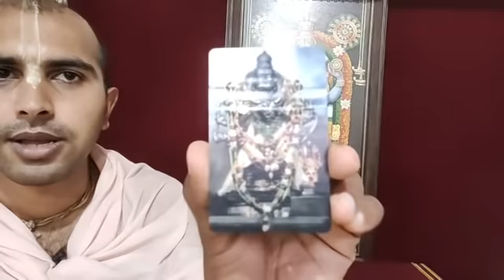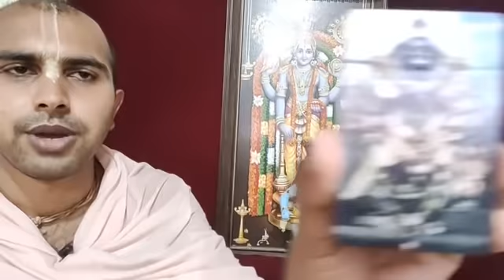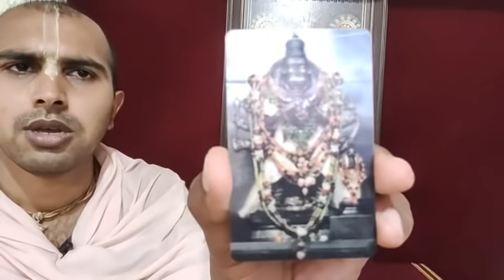ലോകത്തിലെ പവിത്ര സ്ഥലങ്ങളിൽ വെച്ച് ഏറ്റവും പവിത്രമായ സ്ഥലം. നിങ്ങൾക്ക് അറിയാമോ ഈ സ്ഥലം?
ലോകത്തിലെ പവിത്ര സ്ഥലങ്ങളിൽ വെച്ച് ഏറ്റവും പവിത്രമായ സ്ഥലം. നിങ്ങൾക്ക് അറിയാമോ ഈ സ്ഥലം? ഈ സ്ഥലത്തെക്കുറിച്ച് കേൾക്കുന്നത് തന്നെ പരമ സൗഭാഗ്യം. സത്യം 🙏 (BG 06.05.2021 Evening class)